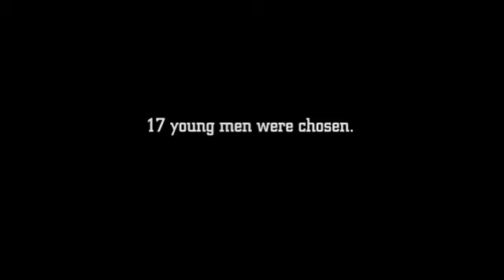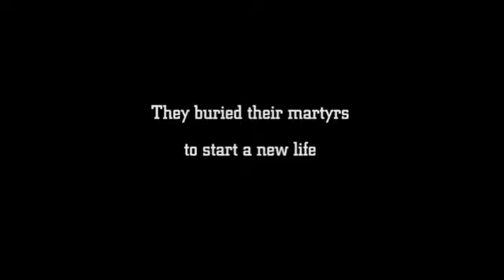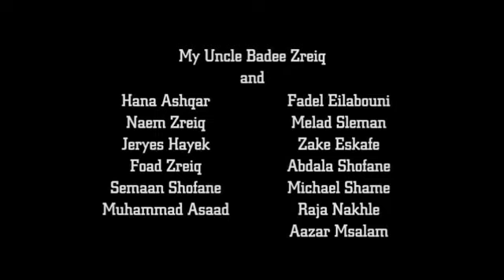Sons of Eilaboun - Trailer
The sons of Eilaboun (أبناء عيلبون) tells the story of the human toll that Plan Dalet claimed on in a single one of these villages. The story is told through the mouths of the men and women who witnessed the atrocities committed on that fall day in 1948 -- men and women who are determined not to let the horrors of this brutal plan be forgotten. It is a story - at times brutal, at times inspiring - that traces the struggle of the people of Eilaboun to hold onto their existence, their history, and their pride against a world that is intent to cover up the events that changed their lives forever.